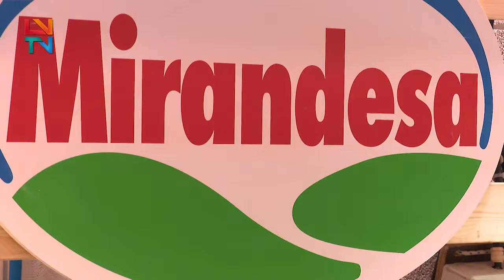XX Feira de Artes, Ofícios e Sabores de Vimioso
O município de Vimioso realizou a XX Feira de Artes, Ofícios e Sabores de Vimioso que contou com um cartaz diversificado e muita animação